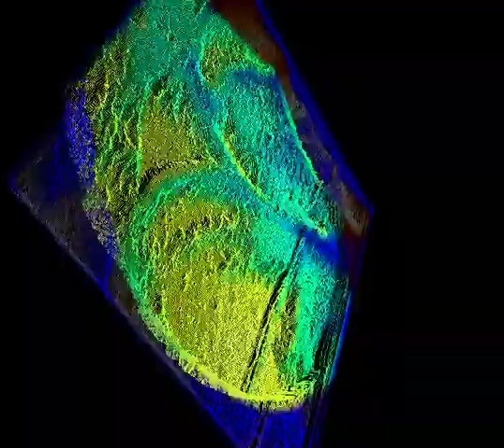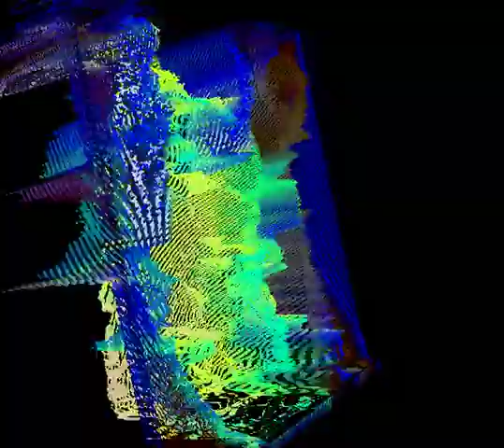Soothing Trouble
Testing integration of of synth studio with LZX modular and  signal culture  apps